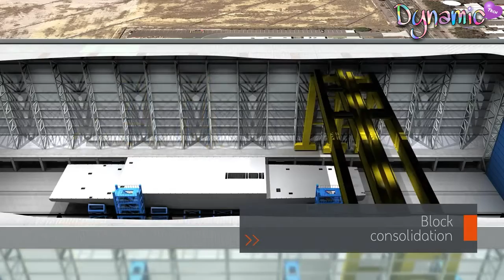Extreme Biggest Cruise SHIP PRODUCTION Factory Machines Working, Dangerous Modern Heavy Equipment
Extreme Biggest Ship Factory Machines Working, Dangerous Modern Heavy Equipment Operator Skill
music attribution

1.CSIRO
This time-lapse footage shows the first finished blocks being moved from our shed to Berth 12 in the Sembawang Shipyard, where RV Investigator is being assembled.

2.BERARD
The mega transport experts
The Berard Team was proud to once again take a pinnacle role in transporting the Navy's newest addition to its fleet, the "Coronado", a 418'L x 107'W Littoral Combat Ship (LCS) built with pride by Austal in Mobile, Alabama. In a two-step process using 104 axle lines of self propelled modular transporters, the Berard Team rolled the 2800 ton LCS from the final assembly bay to a waiting deck barge.
 The Coronado was then barged down river for transloading from deck barge to drydock for launching. The entire transport process was accomplished in only two days and was a major improvement in safety and efficiency.
 The new roll-out method has shaved hours off the transfer process, and serves as a capstone in Austal's effort to reduce cost and time required in future LCS deliveries.

3.BAE Systems Auso
The Type 26 Global Combat Ship could be making its journey to Australian industry as the Global Combat Ship - Australia if BAE systems is successful on SEA 5000.

4.MEYER WERFT GmbH & Co.KG
Die MEYER WERFT hat die Spectrum of the Seas an die Reederei Royal Caribbean International abgeliefert.
 Das erste Kreuzfahrtschiff der Quantum- Ultra-Klasse ist mit 169.000 BRZ vermessen, 347,1 Meter lang, 41,4 Meter breit und bietet 4246 Passagieren Platz.